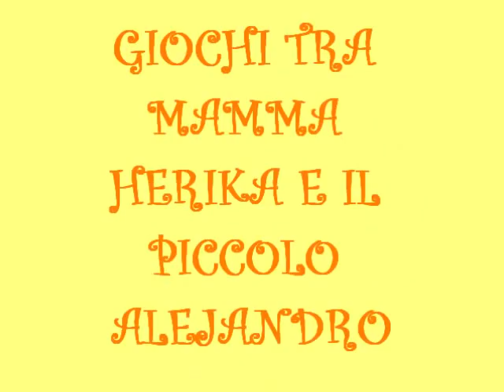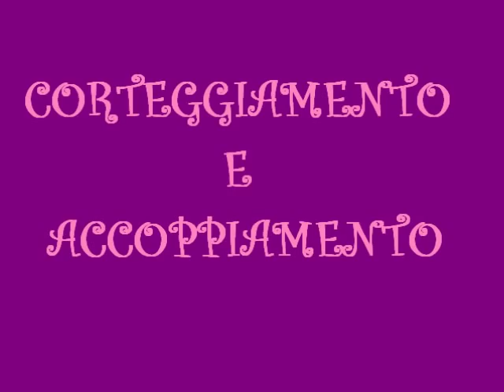Tirocinio.wmv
Videocollage del tirocinio formativo per il Corso di Laurea "Tecniche di Allevamento del Cane di Razza ed Educazione Cinofila" (Università di Pisa) di Barbara Fabrizi presso l'allevamento Boxer Casa Bartolini (luglio-agosto 2010).